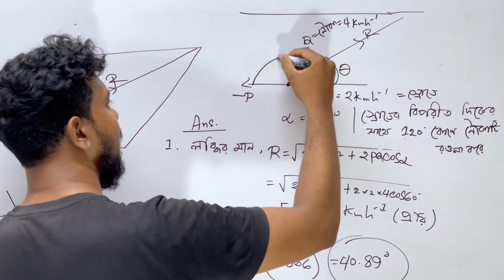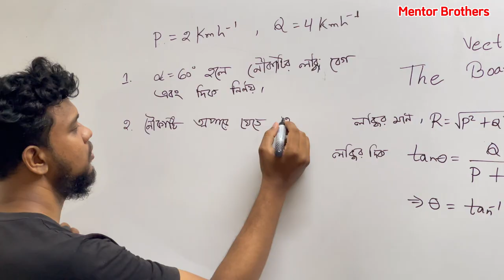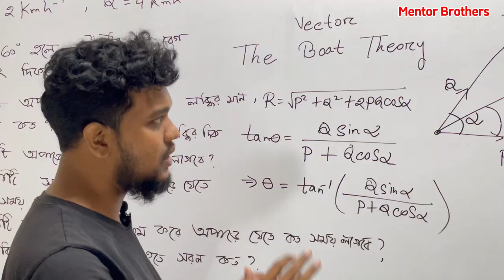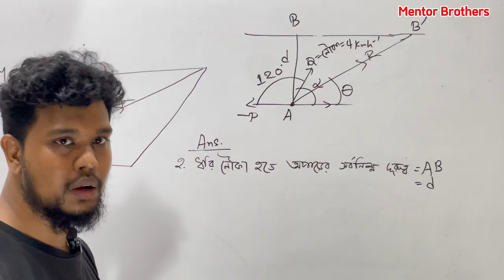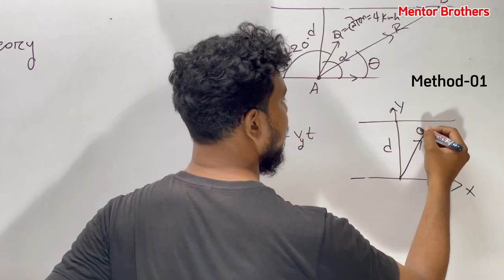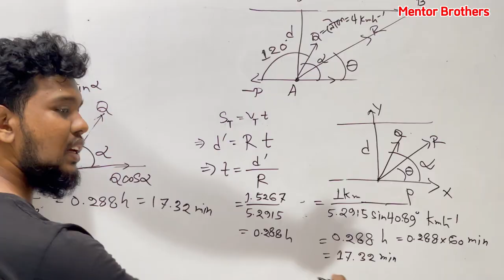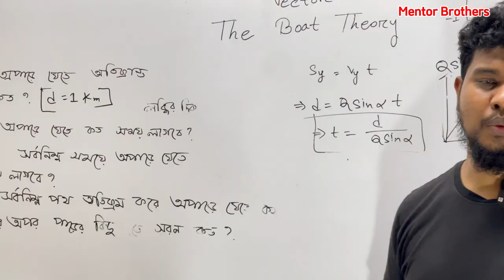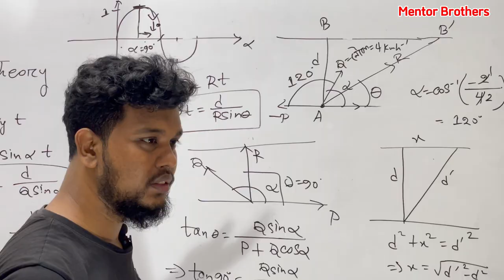নদী নৌকা এবং সকল ম্যাথমেটিকাল সমস্যা(Mastering River & Boat Vectors)HSC। Himel Sir Physics Chapter 2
**Instructor:** Himel Rahman ,EEE Engineer
**Subject:** Physics
**Lecture:** Chapter 2 - Vectors: River & Boat Related Problems
স্রোতের প্রতিকূলে কোণ থাকলে কি করবে
🚤 স্রোতের বিপরীতে নৌকা চালানোর সমস্যা? 😲 ভেক্টরের জাদু দিয়ে সমাধান করুন!
এই ভিডিওতে আমরা অধ্যায় ২-এর গুরুত্বপূর্ণ একটি বিষয় নিয়ে আলোচনা করছি— নদী ও নৌকার সমস্যা। যখন নৌকাটি স্রোতের বিপরীতে কোণে চলে, তখন কিভাবে ভেক্টর প্রয়োগ করতে হবে? 🤔 Himel Rahman স্যার (EEE Engineer) এই কঠিন সমস্যাগুলি সহজ ভাষায় ব্যাখ্যা করেছেন এবং তোমাদের HSC প্রস্তুতিকে শক্তিশালী করতে সাহায্য করবেন।

🔥 কভার করা বিষয়বস্তু:

স্রোতের বিপরীতে নৌকার গতির বিশ্লেষণ 🛶
কোণ এবং ভেক্টর ব্যবহার করে কিভাবে সমস্যা সমাধান করবেন
HSC পরীক্ষায় এমন ধরনের প্রশ্নগুলো কিভাবে আসতে পারে 📝
👉 এই ভিডিওটি দেখে তুমি ভেক্টর চ্যাপ্টারে একদম প্রফেশনাল হয়ে উঠবে! 😊

🚤 Struggling with river and boat vector problems? 😲 Solve it like a pro with vectors!
In this video, we dive into a crucial topic from Chapter 2— River and Boat Problems. When the boat moves at an angle against the stream, how should you apply vectors? 🤔 Himel Rahman Sir (EEE Engineer) breaks down these complex concepts into simple terms to help strengthen your HSC preparation.

🔥 Covered topics:

Analysis of boat speed against the current 🛶
How to use angles and vectors to solve these problems
What types of questions can appear in HSC exams 📝
**Description:**
Welcome to our educational program designed to ignite a passion for lifelong learning and discovery. In this episode, Rifat Hasan delves into Chapter 2 on Vectors, focusing on River and Boat related problems. This video is perfect for HSC students who want to master these concepts. We hope this lesson helps you gain a strong understanding of the topic.

Thank you for being a part of our learning community!